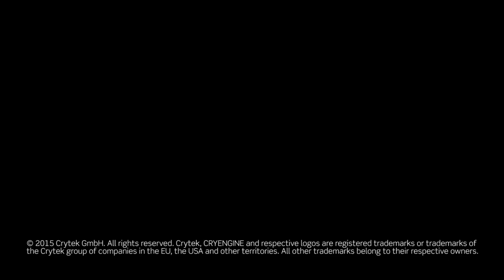CRYENGINE - Tech Demo Showcase - GDC 2015 Trailer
Take a closer look at some of the features CRYENGINE places at users' fingertips, and shows again how the engine's accessibility is leveling the playing field for developers of all sizes and budgets.